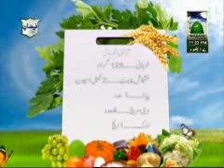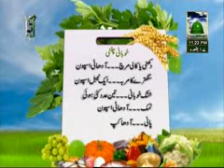Ap Ka Dastar Khawn - Khubani Delight or Khubani Chatni